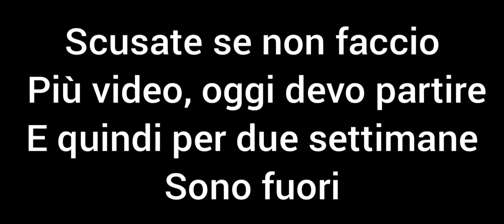Non farò video...